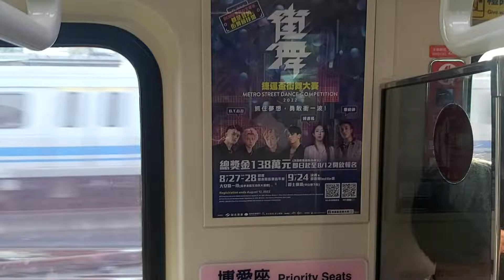台北捷運淡水信義線士林站17:42分拍攝131次開往北投的C301型028+027編組高運量系統鋼輪鋼軌式捷運列車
111/7/7台北捷運淡水信義線士林站17:42分拍攝131次開往北投的C301型028+027編組高運量系統鋼輪鋼軌式捷運列車